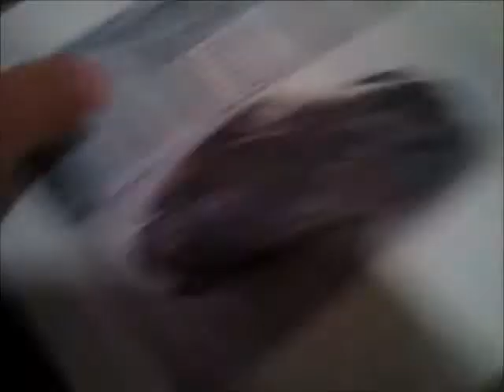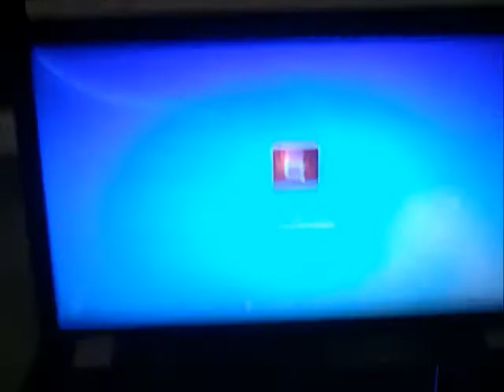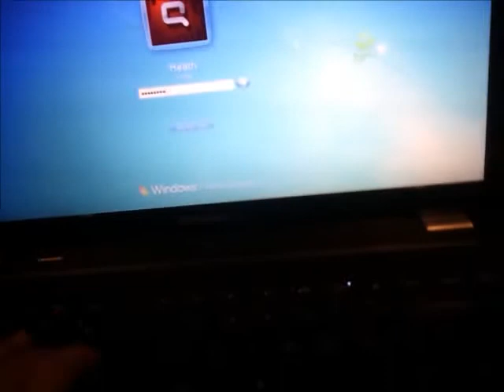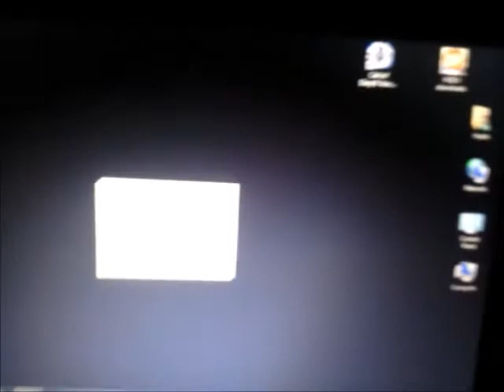How to setup a diamond vc500